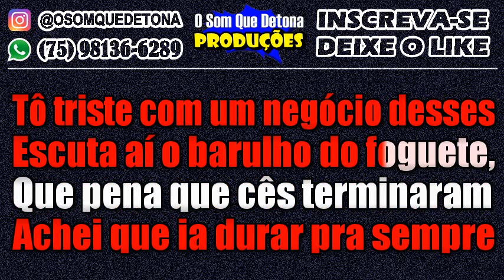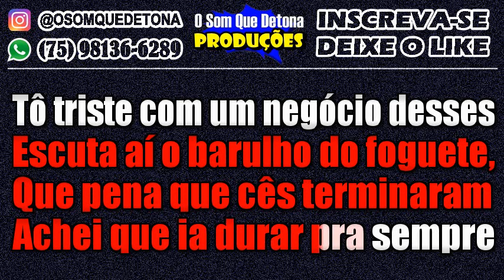KARAOKÊ DE ARROCHA - BARULHO DO FOGUETE (ZÉ NETO E CRISTIANO)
PRODUÇÃO: O SOM QUE DETONA
TECLADO: YAMAHA PSR E443 - KIT SAMPLES KONTAKT THIAGO AQUINO